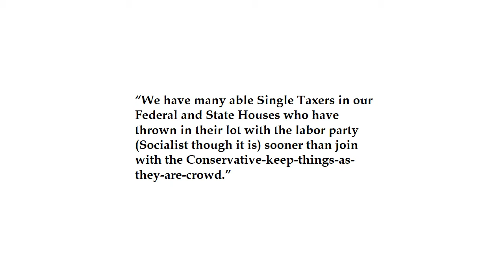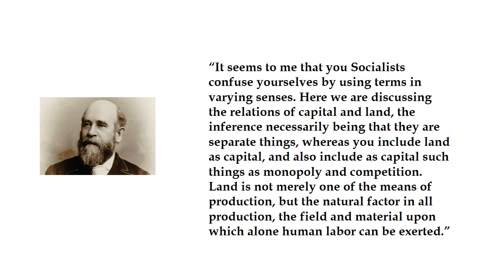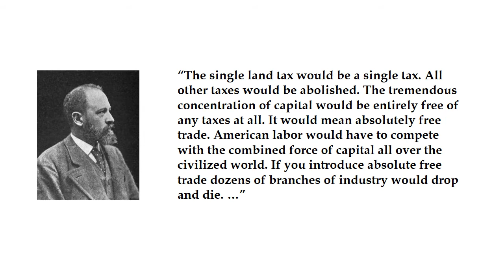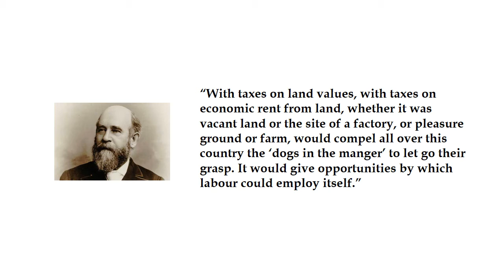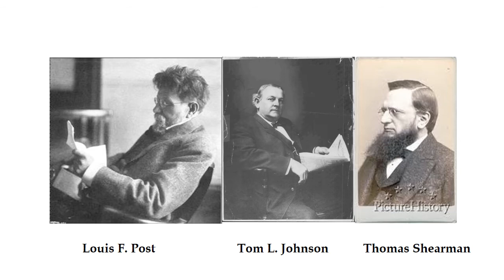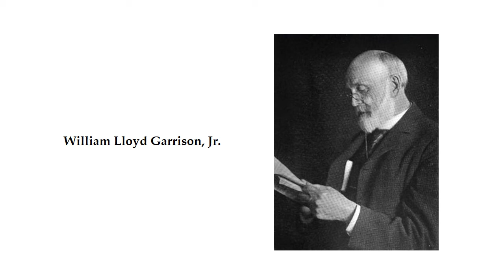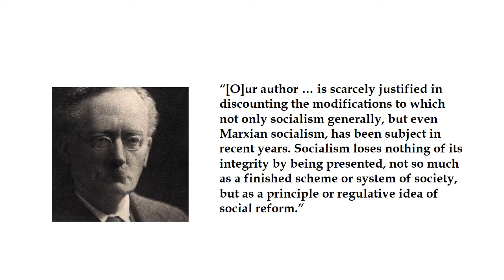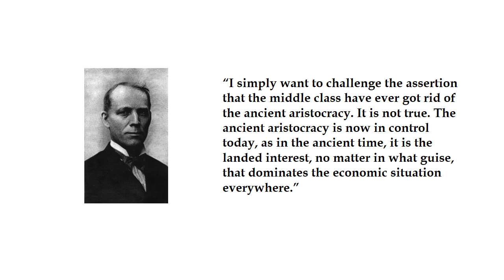Henry George, Karl Marx and their followers (lecture 2)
Continues the story of how the followers of Henry George and Karl Marx competed for public  support for their respective solutions to economic and social problems in the late 19th century and into the 20th century